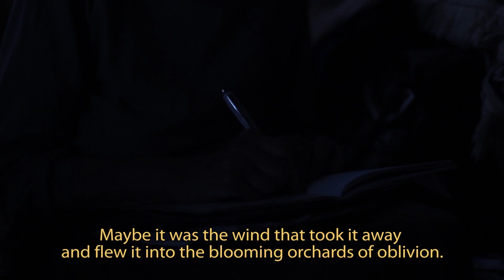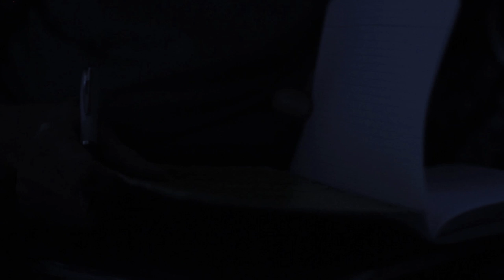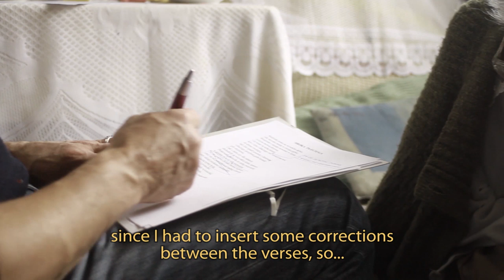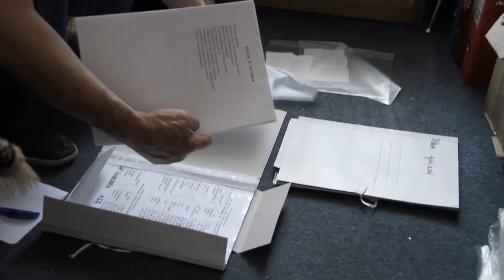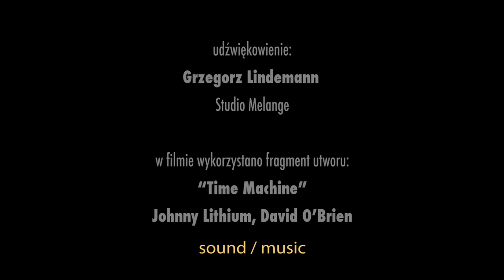NIEWIDZIALNE | cały film | PL | reż. Zofia Pręgowska | 2014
Pani Krystyna jest niewidomą poetką. Żyje w maluteńkim warszawskim mieszkanku, którego, z racji stanu zdrowia, nie jest już w stanie samodzielnie opuszczać. Zdana na innych, nieustannie komentuje otaczający ją świat, pisząc wiersze.

MAIN CAST & CREW :
REŻYSERIA: Zofia Pręgowska
SCENARIUSZ: Zofia Pręgowska
ZDJĘCIA: Tomasz Stankiewicz
PRODUCENT: Warszawska Szkoła Filmowa
MONTAŻ: Tomasz Stankiewicz, Zofia Pręgowska

Film Awards:

New Orleans Film FestivalNew Orleans, USA
Winner Jury Award for Best Documentary Short

Tirana International Film FestivalTirana, Albania
Best Short Documentary Award

Zoom International Film Festival, Poland
Grand Prix

Szczecin European Film Festival, Poland
Audience Award
Findling Landesverbandes Filmkommunikation e.V. Mecklenburg-Vorpommern Award

Parnu International Film Festival Estonia
Best Student Documentary Award

International Women's Film Festival KIN Yervan, Armenia
Best Film Award

Grand OFF International Independent Film FestivalWarsaw, Poland
Best Polish Film Award

Offeliada Film FestivalGniezno, Poland
Audience Award

Festival Internacional de Cine de LebuLebu, Chile
Best Documentary Short Award

FicMonterrey International Film Festival
Special Mention

All Shorts Irvington Film FestivalIrvington, New York United States-
Special Mention

Nominations for Best Documentary and Best Direction Jan Machulski Independent Polish Cinema Awards 2016